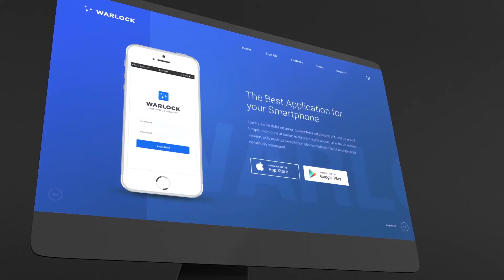Dark Monitor Mockups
No Plugins
Easy Customize
Color Control
FULL HD resolution (1080p)
For After Effects СS6, CС 2014 and Above
16 Media Placeholders